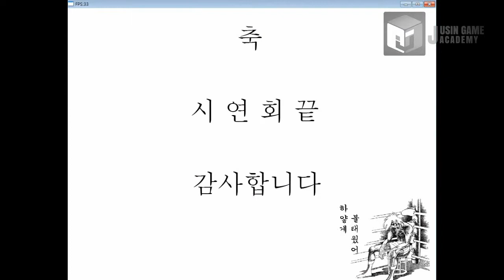[트릭스터R 모작]쥬신게임아카데미 게임학원 게임프로그래밍 3개월 차 API 개인시연회_74기 강보영_클라이언트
쥬신게임아카데미 게임학원 게임프로그래밍 3개월 차 API 개인시연회_74기 강보영_클라이언트